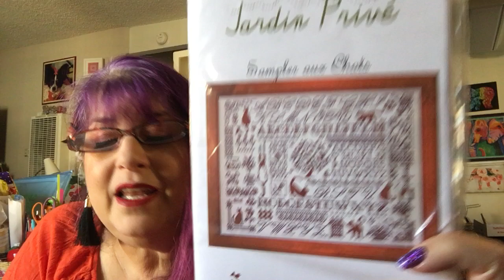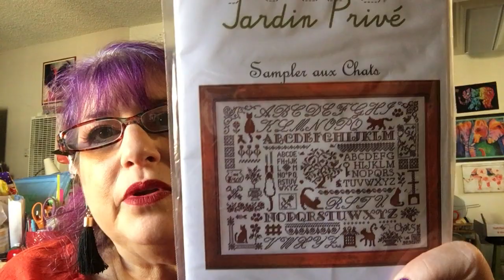FlossTube #64 - I am encouraging fall weather by wearing a screaming orange blouse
Finishes (2020):
**Lion of Judah needlepoint kit (eBay find) design by Bette Elovitz exclusively for Kreinik Mfg. Co.,
Inc. using included silk and fancy floss (finished 12/29/2019)
**Year of Celebrations by Hands on Design on 28ct Lugana in either Arctic or Alchemy w/ various overdyed flosses and DMC
**Kintsugi Heart - designed by KarlaBeingCrafty on 3 colors of 14 ct aida w/ Needle necessities and Kreinik floss
**Little Mermaid by Snowflower Diaries on 28 ct Linen HDbKBC w/ Needle Necessities Floss
**Color Delights - Bubblegum by Needle Delights Originals counted canvas kit on 18Ct
monocanvas w/ called for specialty threads
** Rose Garden by Nancy's Needles counted canvas kit on 18ct monocanvas w/ called for
specialty threads
**Clementine by Plum Street Samplers on 18ct Damak Aida in Mint  w/Gentle Art Threads from stash
** Gathering Honey by The Blue Flower on 22ct Hardanger HDbKBC w/ a combo of called for flosses and substitutions from stash
** Suffrage Act by Little House Needleworks on14ct Mermaid's Sea Opal Aida by Under the Sea Fabrics w/ GAST and Needle Necessities (Threadworx) flosses from stash
**Tiny Halloween Ornament inspired by Stitch People pattern on 18ct Aida HDbKBC w/ threads from stash
**Hilde's Happy Hanukkah (A Very Hilde Yule) by Bendy Stitchy Designs on 14ct Cosmos Aida by Under the Sea Fabrics w/ threads from stash
**Boo! by Brittercup Designs on scrap evenweave w/ GAST from stash
**Boo by Val's Stuff on 14ct glow in the dark Aida with DMC etoile floss

WIPs: - (HDbKBC means Hand Dyed by Karla Being Crafty - Me!)
**First Encounter by Crossed Wing Collection on 18 ct True Colors Backgrounds Aida with called for DMC
**Leo by Satsuma Street on 14ct Black Aida w/ mostly called for DMC from stash
** Fire Burn and Cauldron Bubble by Ink Circles on 14ct purple Aida from Stash w/ Needle Neccessities Floss #1441 and Coats and Clark green variegated floss from stash
**Color Delights - Lime (doing 5 color ways) by Needle Delights Originals counted canvas kit on 18Ct monocanvas w/some called for specialty threads and some substitutions
** Autumn Cat by Owl Forest Embroidery on 22ct red Hardanger w/ Needle Neccesities flosses from stash
**Tree of Butterflies by Alessandra Adelaide Needleworks on 18 ct Aida HDbKBC w/ Needle Necessities floss
** The Village Bookstore by Randal Spangler charted by Heaven and Earth Designs on 25ct Lugana Easy Count w/ called for DMC floss
** Social Butterfly by Witchy Stitcher on 14ct Opal Black Magic Aida by Under the Sea Fabrics w/ Needle Necessities (Threadworx) #1861 and DMC
**Classic Pooh  from LCStitchery on Etsy on 16ct Gelati Aida by Enchanted Fabrics (eBay find) w/ NeedleNeccessities (Threadworxs) flosses and DMC 310
**Lavender Roses by Carrie Hawks charted by Heaven and Earth Designs on 18ct Aida Easy Count w/ called for DMC floss
** Cat Nap Fae by Nadia Tate charted by Heaven and Earth Designs on 16ct Crystal Whirlpool Aida by Picture This Plus with called for DMC
** All Hollows Eve by Glendon Place on 16ct Jewel Aida w/ mostly DMC (including glow in the dark and metalic flosses)
**Black Grace (I) needlepoint pillow kit by Collection D'Art